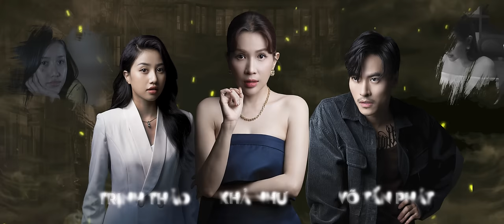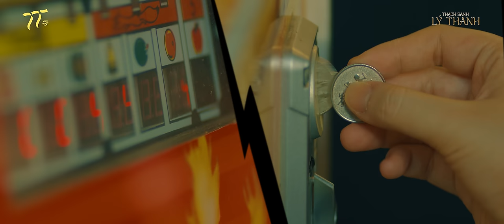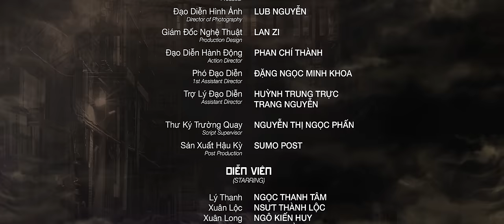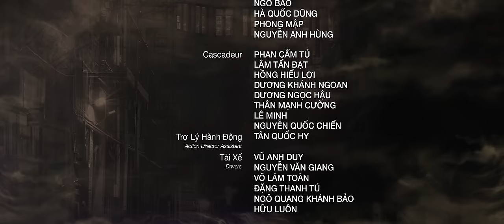THẠCH SANH LÝ THANH - TẬP 1 | NGỌC THANH TÂM, NSƯT THÀNH LỘC, NGÔ KIẾN HUY, VÕ TẤN PHÁT, VINH RÂU…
Thạch Sanh - Lý Thanh là bộ phim kể về Lý Thanh (nhân vật do Ngọc Thanh Tâm thủ vai). Lớn lên trong một gia đình có ba nghiện rượu, mẹ làm gái nuôi cả gia đình, Lý Thanh dù rất thông minh, được cho đi học nhưng ngay trên ghế nhà trường đã bộc lộ những tính cách ma mãnh, lệch lạc trong suy nghĩ.

Thanh có người bạn thân là Thạch Sương ở chung khu xóm trọ nghèo. Cũng như bao đứa trẻ khác rất mê xem tivi và đặc biệt theo dõi các câu chuyện cổ tích Việt Nam, khi tivi phát đúng chương trình phim truyện cổ tích “Thạch Sanh - Lý Thông”, Lý Thanh vô cùng ấn tượng bởi nhân vật Lý Thông đầy mưu mô xảo quyệt. Đôi bạn thân cùng lớn lên nhưng có những lựa chọn và ngã rẽ khác nhau trong cuộc đời nhưng vẫn dành tình cảm với nhau. Nếu Lý Thanh thông minh, ma ranh, bỏ học để vào đời sớm nhưng nhất quyết không làm gái như mẹ thì Thạch Sương lại quyết tâm học Đại học để có một tương lai tươi sáng hơn….

Thạch Sanh Lý Thanh sẽ chính thức khởi chiếu hàng tuần trên kênh YouTube của Ngọc Thanh Tâm vào lúc 20:00 tối thứ 3 hằng tuần bắt đầu từ ngày 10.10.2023